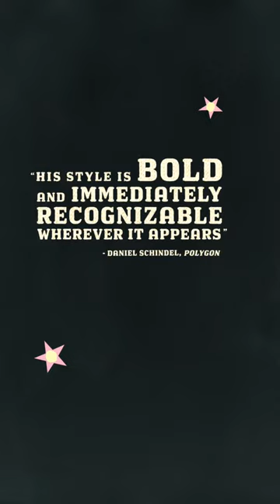It’s Yuasa’s world, we’re just livin’ in it. 🌎💫 See the full trailer on our channel!